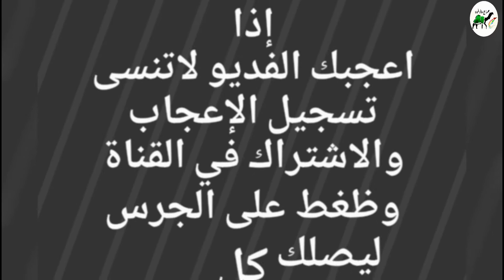خلفه شقحاء تحتها قعود للبيع التفاصيل☜رقم راعيها واتساب ٠٥٦٢٦٢٨١٨٣ اتصال ٠٥٠٨٩٥٢٧١٨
حراج على خلفه شقحاء تحتها قعود الديس والحليب طيب الطبع وسط السن رباع تسدس .
السوم  /  ٨٠٠٠
الموقع /  القصيم عنيزه
لتواصل /  واتساب ٠٥٦٢٦٢٨١٨٣ اتصال ٠٥٠٨٩٥٢٧١٨